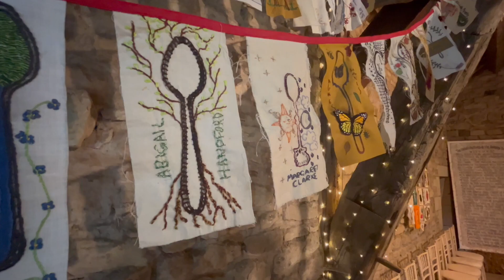"I Am Witch" - Medicine Spoon Memorial at Pendle Heritage Centre September 2022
Heritage Trust for the North West was delighted to bring this moving art installation to Pendle Heritage Centre. This incredible work - by Silver Spoons Collective - paid tribute to women persecuted as witches centuries ago. It was important for Pendle Heritage Centre to make connection with the ancient story of 'witches' and the present day impact on families whose ancestors were persecuted.